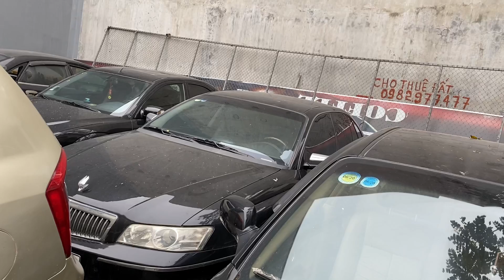Hôm qua và hôm nay bên em về thêm 30 xe / giờ mới quay video có giá hợp lý !